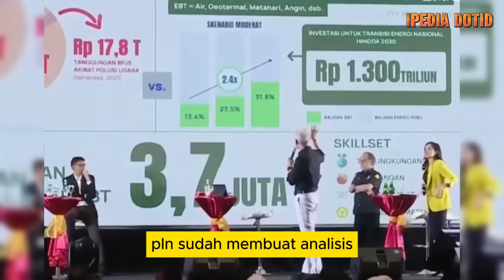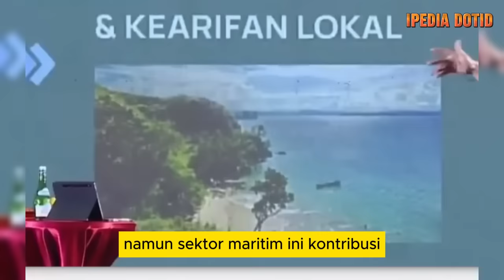Saat Rocky Gerung Uji Gagasan Ganjar Pranowo! Debat Seru Nih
Inilah momen Rocky Gerung menguji gagasan Ganjar Pranowo.